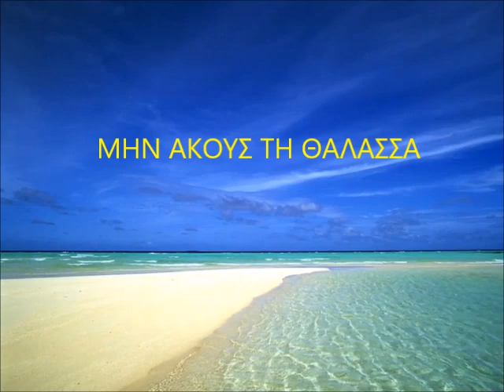ΜΑΝΩΛΗΣ ΛΙΔΑΚΗΣ - ΜΗΝ ΑΚΟΥΣ ΤΗ ΘΑΛΑΣΣΑ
LP ΜΕΤΑ ΑΠΟ ΣΕΝΑΝΕ 1982 ΜΟΥΣΙΚΗ ΓΙΩΡΓΟΣ ΚΑΤΣΑΡΟΣ ΣΤΙΧΟΙ ΗΛΙΑΣ ΛΥΜΠΕΡΟΠΟΥΛΟΣ. Μην ακούς τη θάλασσα, σου φέρνει τη φωνή μου,
μην ακούς τον άνεμο, τον πόνο ψιθυρίζει,
μην ακούς τη θάλασσα, σου φέρνει την κραυγή μου,
μην ακούς τον άνεμο, την πίκρα ψιχαλίζει.

Είμαι μια θάλασσα με κύματα βουνά,
είμ’ ένας άνεμος που κλαίει και πονά,
είμ’ έν’ αηδόνι που θα πεθάνει,
τραγουδώντας μες στο χιόνι.

Μην ακούς τη θάλασσα, εγώ είμαι που στενάζω,
μην ακούς τον άνεμο, εγώ είμαι που σπαράζω,
μην ακούς τη θάλασσα, το δάκρυ της βροχή μου
μην ακούς τον άνεμο, βογγάει μες στην ψυχή μου.